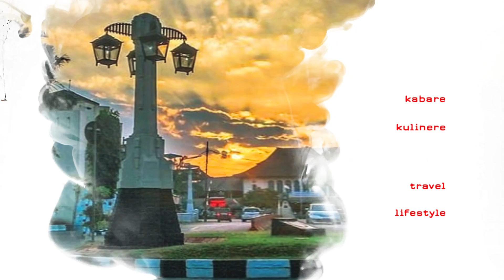GIBRAN, SELVY, JAN ETHES DAN LA LEMBAH HADIRI PERAYAAN HARI ANAK NASIONAL DI SOLO SAFARI.